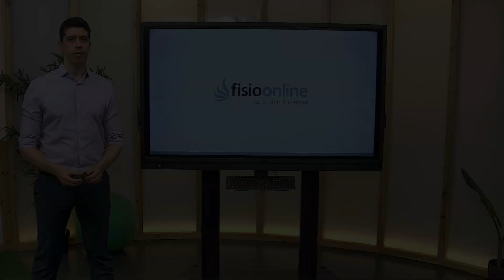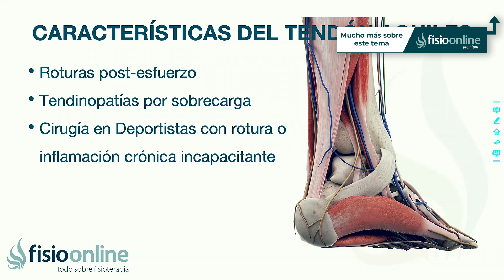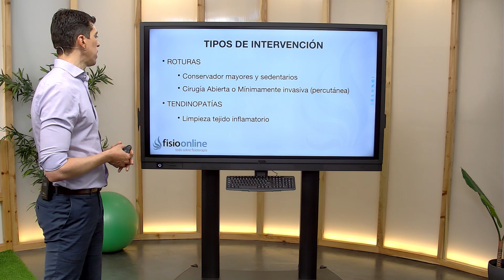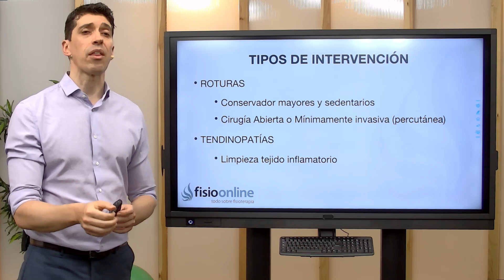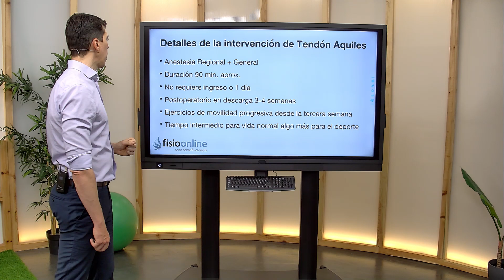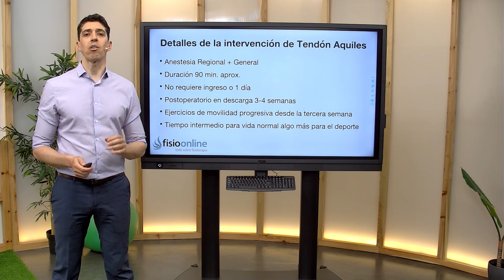CIRUGÍA del TENDÓN de AQUILES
✅✅ MASTERCLASS GRATIS sobre la solución para LA TENDINITIS DE AQUILES
✅✅ MASTERCLASS GRATIS para PROFESIONALES sobre la clave para ayudar a tus clientes a resolver LA TENDINITIS DE AQUILES
↪️ La rotura del tendón de Aquiles puede generar dificultades para caminar así como dolor fuerte, principalmente esta lesión suele estar causada por un traumatismo, y es frecuentemente la zona tendinosa con mayor incidencia en lesiones, es por ello que en este vídeo te explicamos como se realiza la intervención quirúrgica de una rotura del tendón de Aquiles